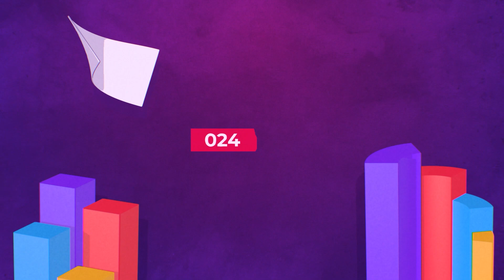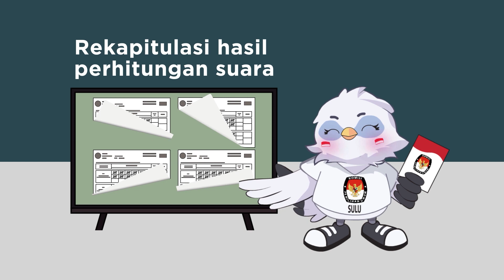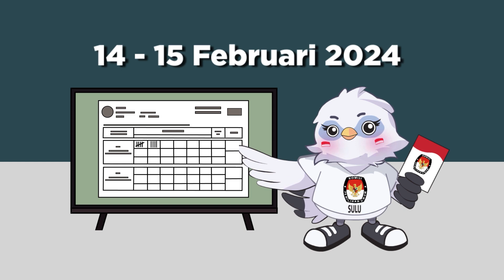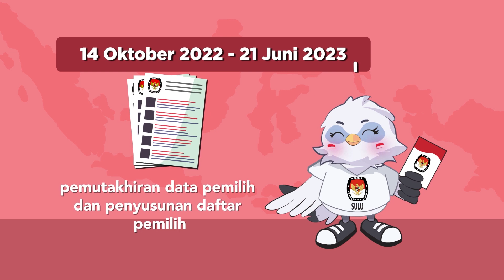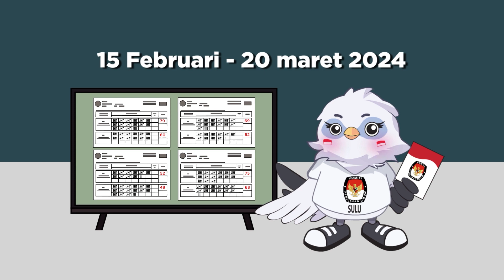PEMILIH PEMULA | PENTAS PEMILU 2024 Edisi #1